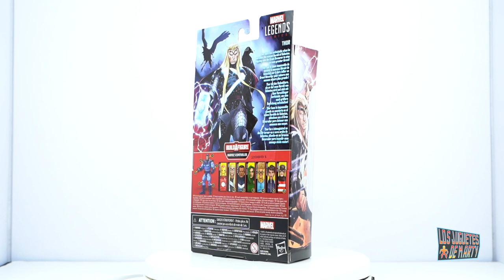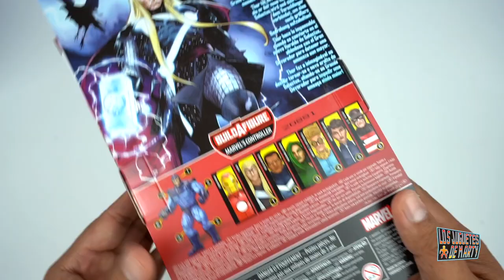THOR HERALDO DE GALACTUS | MARVEL LEGENDS | CONTROLLER BAF | UNBOXING EN ESPAÑOL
Hoy les hago el gran unboxing de Thor heraldo de Galactus figuras de marvel legends.